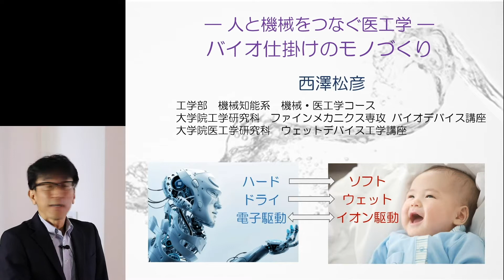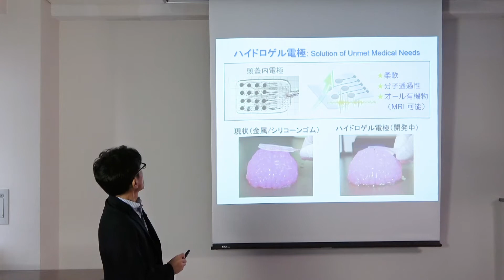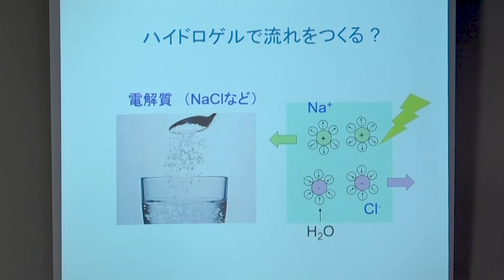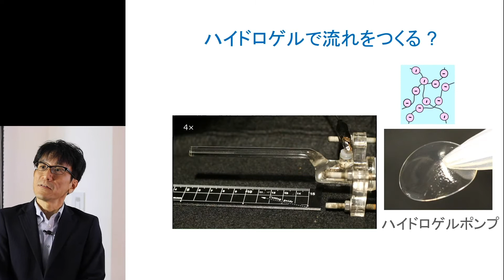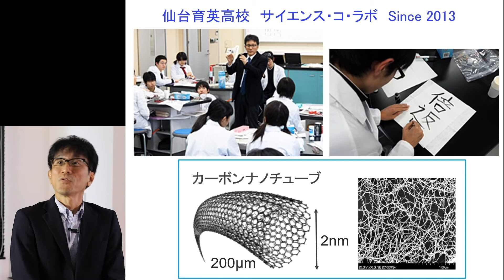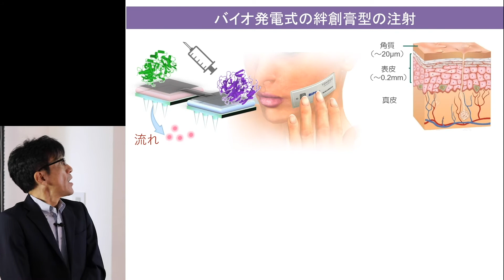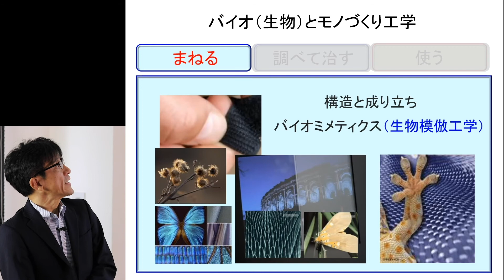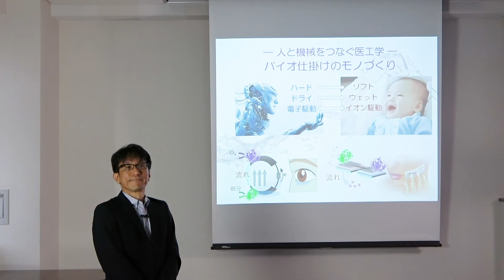東北大学【オープン講義】西澤 松彦「― 人と機械をつなぐ医工学 ― バイオ仕掛けのモノづくり」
我々は、機械（ハード/ドライ/電子駆動）と生体（ソフト/ウェット/イオン駆動）の物質・メカニズムに関する違いを解消して、両者の構造・機能が調和した未来型の健康医療機器を生み出すために、ソフトウェット材料を利用するバイオ仕掛けのモノづくりを進めています。生体組織のように柔らかいハイドロゲル製の脳外科用電極や、酵素反応で流れを生むバイオポンプ機構の開発、それらを組み合わせて実現する「保湿コンタクトレンズ」や「貼る注射」などを紹介します。

【オープン講義】
西澤 松彦
東北大学工学部 機械知能・航空工学科 機械・医工学コース 教授
「― 人と機械をつなぐ医工学 ―　バイオ仕掛けのモノづくり」